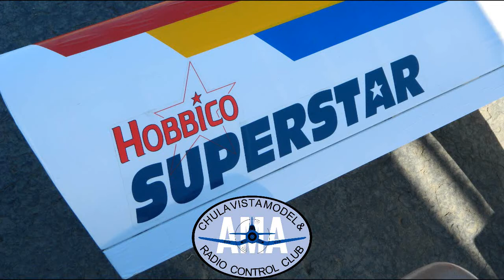Hobbico Superstar Chula Vista Model & Radio Control Club 12-20-2020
Hobbico Superstar nitro gas powered at the Chula Vista Model & Radio Control Club